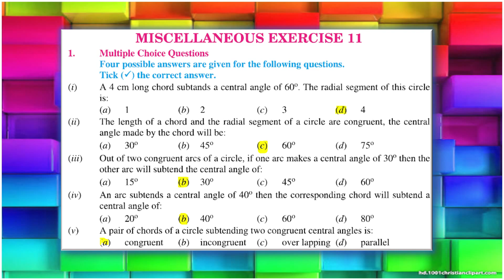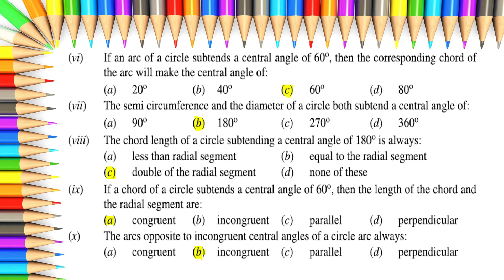Miscellaneous Exercise 11 | Ch# 11 | Class 10 | Maths | Punjab and Federal Board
In this video, we shall solve Miscellaneous Exercise 11 of Chapter 11.